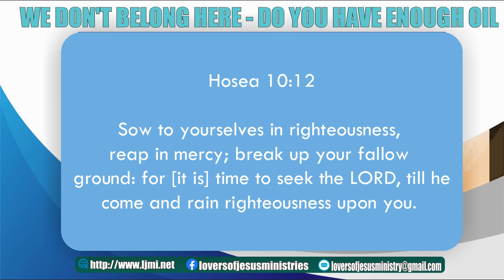WE DON'T BELONG HERE - DO YOU HAVE ENOUGH OIL? (Part 3)